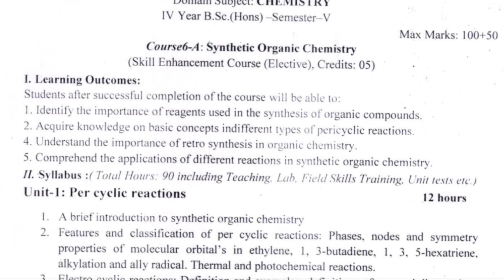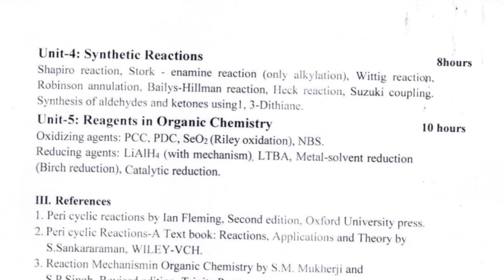Fifth sem chemistry new syllabus section - A *6A,7A* 3rd year *ANU*